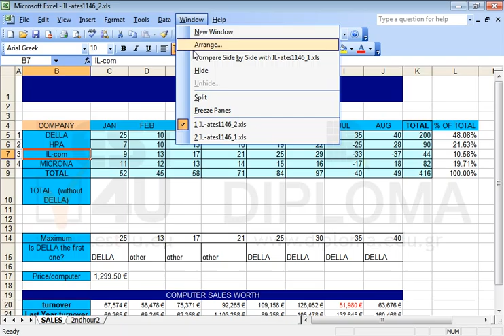Navigate to the IL-ates1146_1.xls workbook.